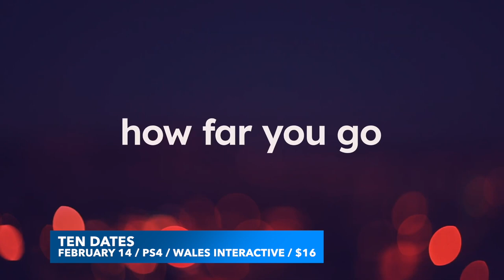This Week On Playstation - New Games / PS+ Extra Announcement / PSN Sale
This week on Playstation brings us new ps4 and ps5 games, ps plus extra and premium games announcement and end of critics choice psn sale

0:00 WANTED DEAD
1:08 TEN DATES
2:07 CITIES SKYLINES REMASTERED
3:03 CRITICS CHOICE SALE ENDING
4:06 PLAYSTATION PLUS GAMES ANNOUNCEMENT
4:51 WILD HEARTS PS5
6:17 SHADOW WARRIOR 3 DEFINITIVE
7:06 GIGANTOSAURUS: DINO KART
8:14 ROOFTOP RENEGADE
9:32 PARTEON